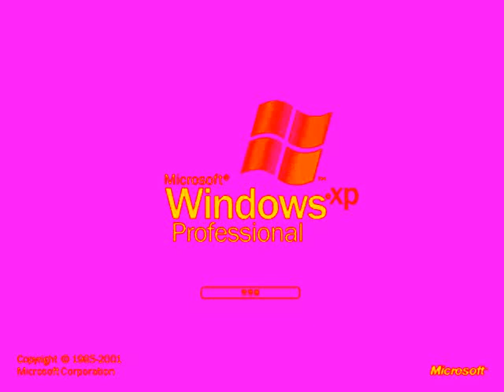Windows XP In Helium Major 7